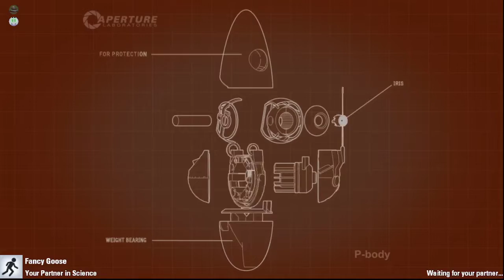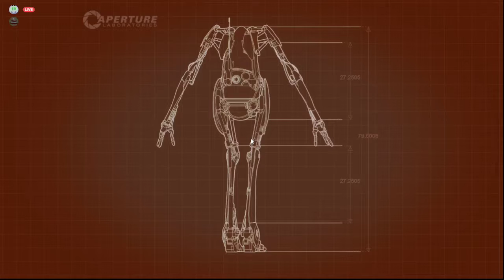Autism powered portals of the second variety| prt 2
it's part 2 what do you want from me